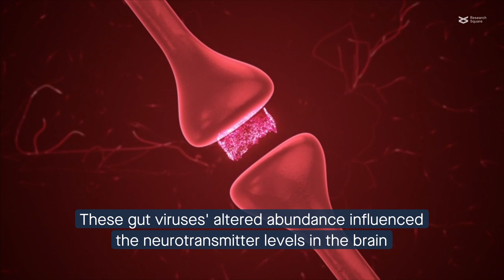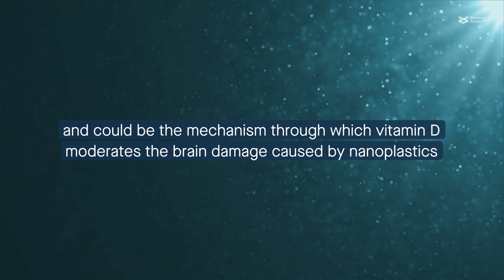How vitamin D mitigates nanoplastic damage in zebrafish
Teng, et al. "Vitamin D Modulation of Brain-Gut-Virome Disorder Caused by Polystyrene Nanoplastics Exposure in Zebrafish (Danio rerio)." Microbiome (2023)